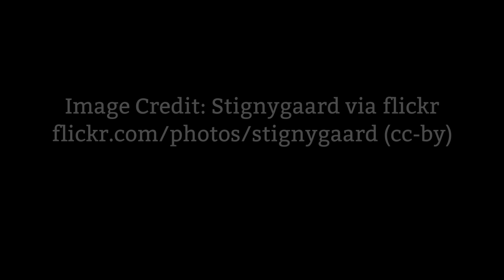Composition: Swings and Roundabouts WIP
A jig I've been working on. Really rough recording - I'll come back and do this one properly at some point...

Tony Dixon Low D Whistle
Hammond, Harpsichord, Rhodes
Cajon
Boss RC300